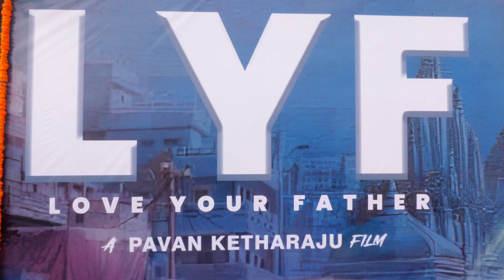LYF Love Your Father Movie Launch || Pooja ceremony || Kishore Rathi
watch your all Programs any where any time